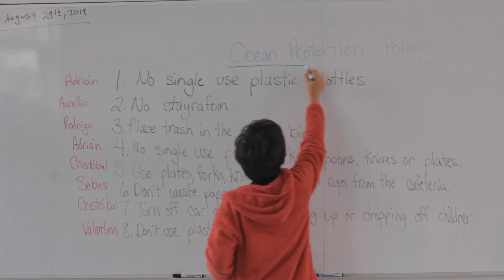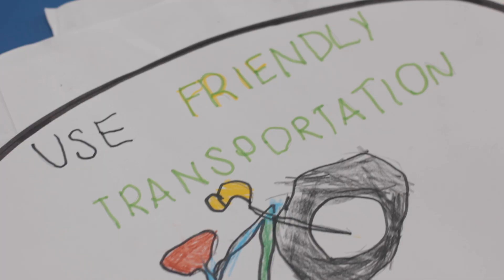Sentir para vivir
Ecos del Sur - Capítulo # 5

No es común en muchos colegios que los profesores se preocupen por las emociones de sus estudiantes, sin embargo en Lima conocimos una nueva propuesta educativa que toma la estabilidad emocional como el punto de partida para el aprendizaje. Esta metodología se llama Asiri, que significa 'sonrisa' en quechua, y además de este principio cuenta con otros elementos llamativos como el aprendizaje a partir de oficios y un enfoque muy especial para manejar la inclusividad en los salones de clase.

Realización: Miguel Arévalo
Post-Producción: Hugo Plazas & Miguel Arévalo
Investigación: Sergio Martínez & Nicolás Sandoval
Producción general: Equipo Bicionarios